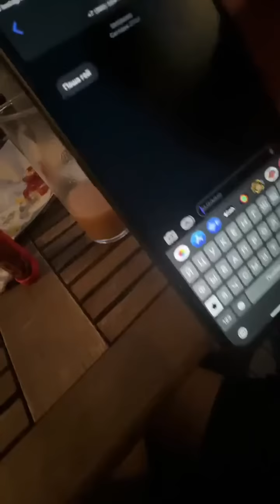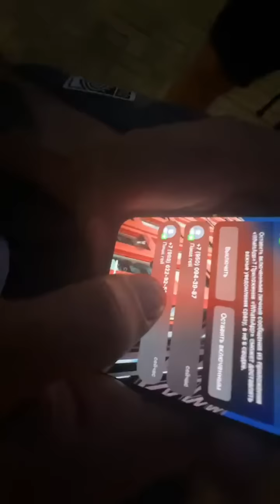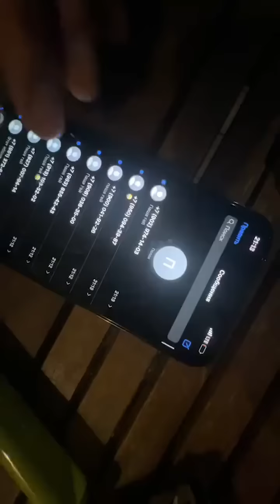Настя Бигрина и Евгений Ромашов в прямом эфире 04.08.2022. Я захожу в прямые эфиры только, когда ем.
Настя Бигрина (запрещённая организация в РФ)
Евгений Ромашов (запрещённая организация в РФ)